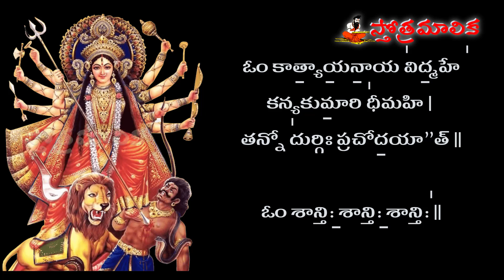శ్రీ దుర్గా సూక్తం | Sri Durga Suktam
శ్రీ దుర్గా సూక్తం
ఓం జా॒తవే॑దసే సునవామ॒ సోమ॑ మరాతీయ॒తో నిద॑హాతి॒ వేద॑: |
స న॑: పర్‍ష॒దతి॑ దు॒ర్గాణి॒ విశ్వా॑ నా॒వేవ॒ సిన్ధు॑o దురి॒తాఽత్య॒గ్నిః || ౧

తామ॒గ్నివ॑ర్ణా॒o తప॑సా జ్వల॒న్తీం వై॑రోచ॒నీం క॑ర్మఫ॒లేషు॒ జుష్టా”మ్ |
దు॒ర్గాం దే॒వీగ్ం శర॑ణమ॒హం ప్రప॑ద్యే సు॒తర॑సి తరసే॒ నమ॑: || ౨

అగ్నే॒ త్వ॑o పా॑రయా॒ నవ్యో॑ అ॒స్మాన్ స్వ॒స్తిభి॒రతి॑ దు॒ర్గాణి॒ విశ్వా” |
పూశ్చ॑ పృ॒థ్వీ బ॑హు॒లా న॑ ఉ॒ర్వీ భవా॑ తో॒కాయ॒ తన॑యాయ॒ శంయోః || ౩

విశ్వా॑ని నో దు॒ర్గహా॑ జాతవేద॒: సిన్ధు॒o న నా॒వా దురి॒తాఽతి॑పర్షి |
అగ్నే॑ అత్రి॒వన్మన॑సా గృణా॒నో”ఽస్మాక॑o బోధ్యవి॒తా త॒నూనా”మ్ || ౪

పృ॒త॒నా॒జిత॒గ్ం సహ॑మానము॒గ్రమ॒గ్నిగ్ం హు॑వేమ పర॒మాథ్స॒ధస్థా”త్ |
స న॑: పర్ష॒దతి॑ దు॒ర్గాణి॒ విశ్వా॒ క్షామ॑ద్దేవో॒ అతి॑ దురి॒తాఽత్య॒గ్నిః || ౫

ప్ర॒త్నోషి॑ క॒మీడ్యో॑ అధ్వ॒రేషు॑ సనాచ్చ॒ హోతా॒ నవ్య॑శ్చ॒ సత్సి॑ |
స్వాం చా”ఽగ్నే త॒నువ॑o పి॒ప్రయ॑స్వా॒స్మభ్య॑o చ॒ సౌభ॑గ॒మాయ॑జస్వ || ౬

గోభి॒ర్జుష్ట॑మ॒యుజో॒ నిషి॑క్త॒o తవే”న్ద్ర విష్ణో॒రను॒సంచ॑రేమ |
నాక॑స్య పృ॒ష్ఠమభి స॒oవసా॑నో॒ వైష్ణ॑వీం లో॒క ఇ॒హ మా॑దయన్తామ్ || ౭

ఓం కా॒త్యా॒య॒నాయ॑ వి॒ద్మహే॑ కన్యకు॒మారి॑ ధీమహి | తన్నో॑ దుర్గిః ప్రచో॒దయా”త్ ||

ఓం శాన్తి॒: శాన్తి॒: శాన్తి॑: ||